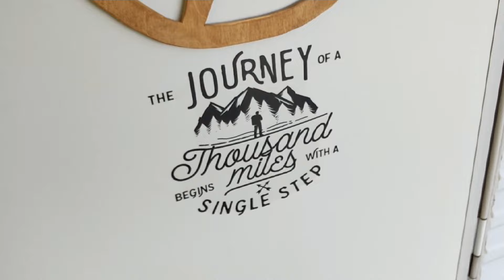Why you should always have an emergency fund. Camper Update. Anyone can do this.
As always, it seems as soon as you get ahead, something goes wrong and sets you back into  the debt trap.  That is why it is always important to have an emergency fund ready for those unexpected expenses.

We learned from our mistakes. It was our lack of an emergency fund that caused us to have to live in our camper in the first place.

About Us

When we first met, we were both suffering the financial pains of divorce from our former spouses. Because of that, our first few dates had to be simple and cheap, which is what caused us to go to an RV show for our second date.  It was there that we learned we had three major things in common.  One was our deep faith in Jesus, two was our extreme love for RV'S and traveling, and three was our intense desire to get out of debt and be financially secure.
    Though our hearts were in total agreement about getting out of debt, we really had no idea what to do, so we just paid what we could and lived paycheck to paycheck like the majority of Americans.  We took great strides in not accumulating any more debt, but we weren't being as aggressive as we should have been about paying things off.  We  wanted to make the most of our time with the kids, so we purchased a small used camper with cash and took a few trips to some amazing places without  spending much money at all.
     Then, one day, everything came crashing down against us all at once.  Not to go into too much detail, but we were on the verge of losing it all.  We knew we had to make some drastic changes to survive the financial storm, so we did what any Christian couple should do. We prayed about it  and came to the agreement that the only thing we could do was  live in the camper for a while.  By doing so, we brought our living expenses down to almost nothing.  Not only did we get everything caught up, but we were able to take a trip to Niagara Falls.
    Our tragedy turned out to be an awesome blessing because it totally changed our perspective about money.  We learned how to live on less. We learned that maintaining a margin is a necessity to avoiding the unexpected.   We learned that if you have no debt, you can save money quickly and purchase things at a discount with cash. We learned that if you don't plan on going into debt that a credit score doesn't mean that much.